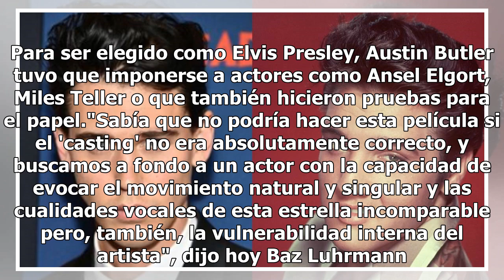Austin Butler dará vida a Elvis Presley en la película biográfica sobre "El rey del rock and roll"